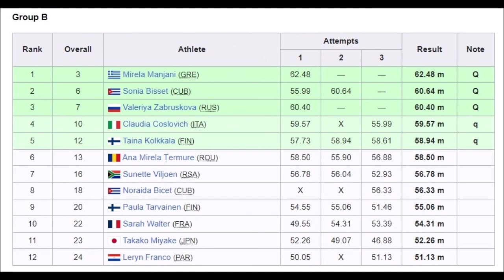Mirela Manjani (Greece) qualifications javelin (Group B) 2003 World Championships Paris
Her series (one throw): 62.48 — — (3th place).